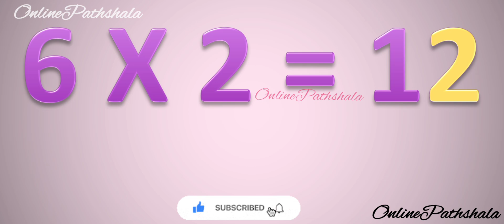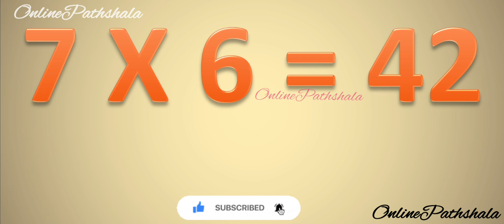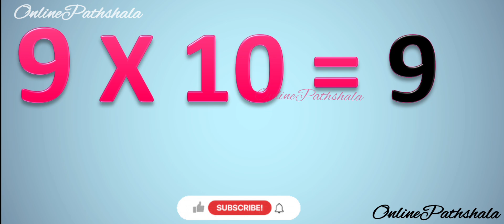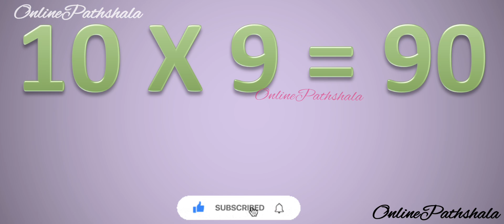Multiplication table । English me table। Table 1 to 10। English me table। Pahade maths table 2X1=2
pahade
pahada
pahade pahade
pahade english mein
pahade kaise yaad Karen
pahade yaad karne ki trick
पहाड़े
पहाड़े 10 तक
पहाड़े पहाड़े
पहाड़े याद करने की ट्रिक
पहाड़े कैसे याद करें
2 to 10 tables
english me table
english me tebal
english mein table
english me pahade kaise padhe
english me pahade
english me pahada
english mein pahade
english me pahade kaise bolte hain
english mein pahade kaise padhe hai
english me pahara
english me pahada kaise bole
english me pahada bolna sikhe
multiplication table
multiplication chart
multiplication song
multiplication table 6 7 8 9
multiple of 3
multiple of 4
multiple of 5
multiple of 6
multiple of 7
multiple of 8
multiple of 9
multiple of 10